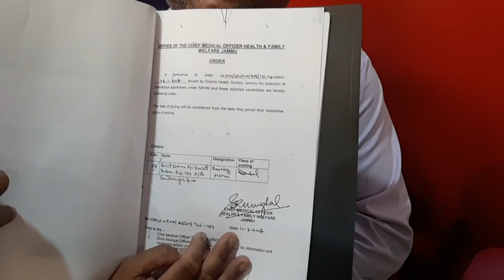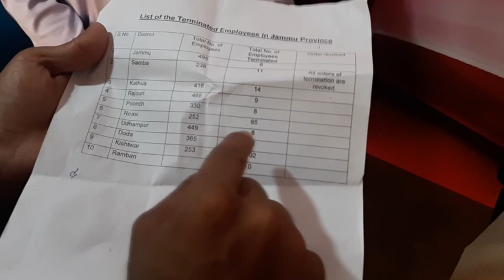जम्मू के साथ एक बार फिर हुआ भेदभाव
जम्मू के साथ एक बार फिर हुआ भेदभाव,  कश्मीर में एनएचएम कर्मी हुए बहाल,  जम्मू वाले लगा रहे बहाल करने की गुहार...